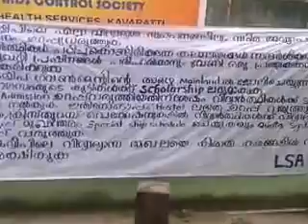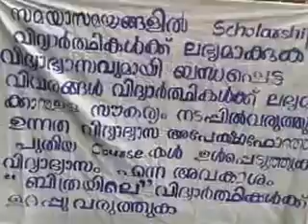Lakshadweep Students Association LSA Kochi Education Office March December 1 2014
padana vayiyile samara dheradha